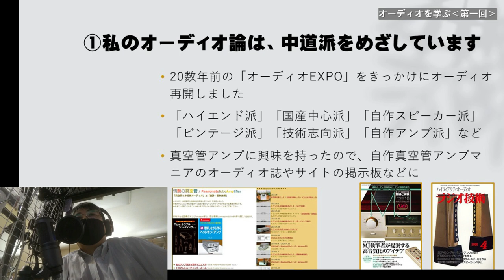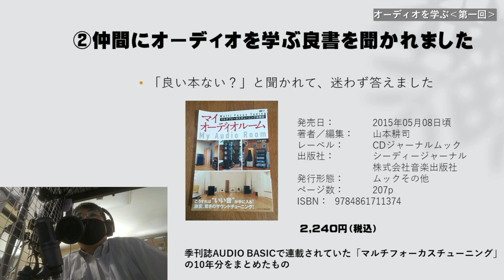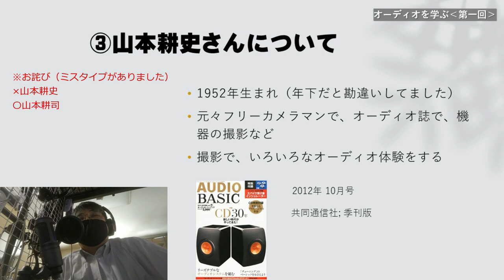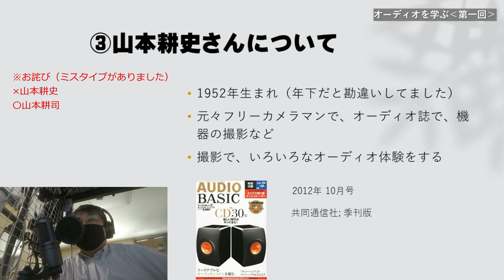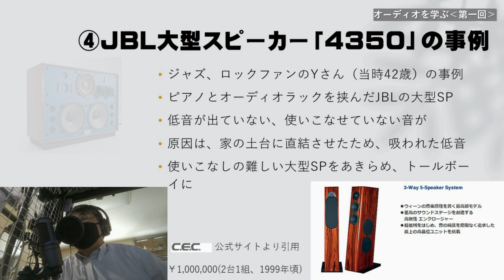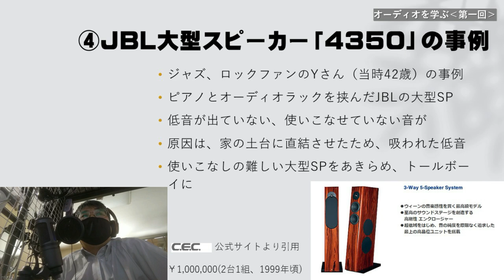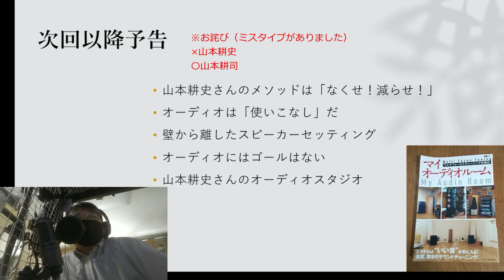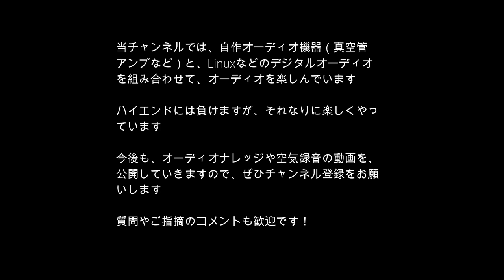オーディオを学ぶ‹第1回›良書から、偏りのないオーディオノウハウを学ぼう！！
良書「マイオーディオルーム」から、オーディオ評論家山本耕司さんのメソッドを学ぼう！
第1回は、JBL4350という大型スピーカーを使いこなせなかったYさんの話など。
シリーズで公開予定です。

‹関連リンク›
‹関連サイト›
当チャンネル運営サイト「グローバルオーディオ調査班」
当チャンネル運営サイト「自作真空管アンプのホームページ」